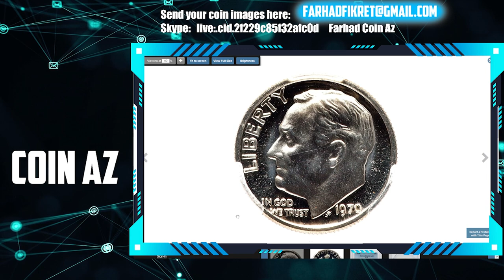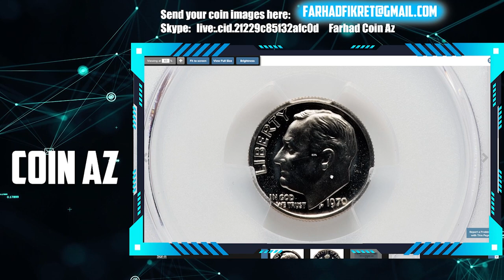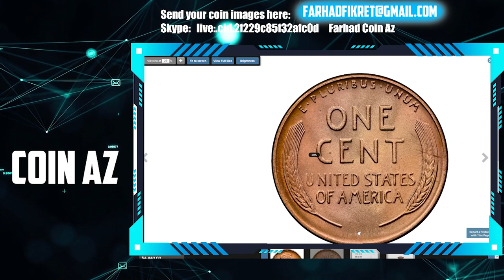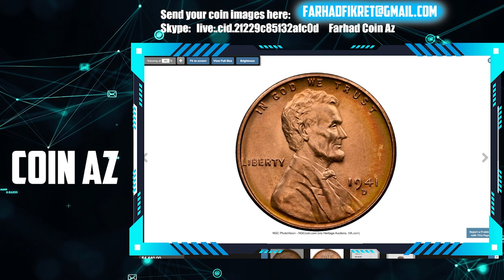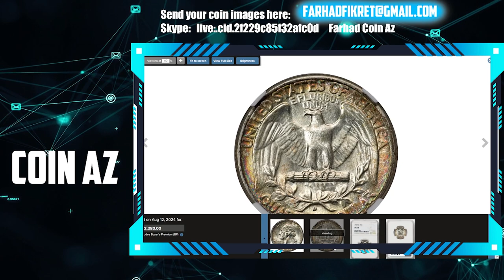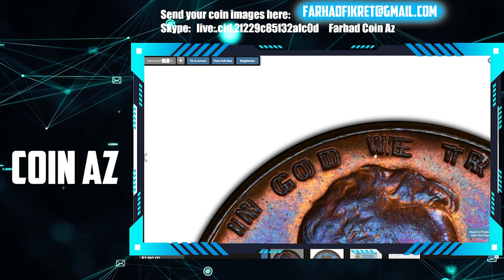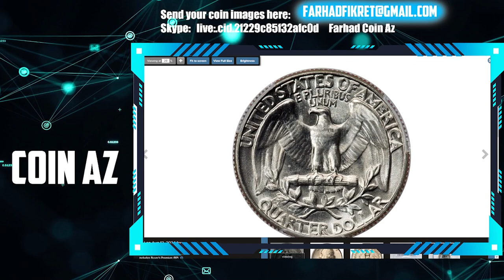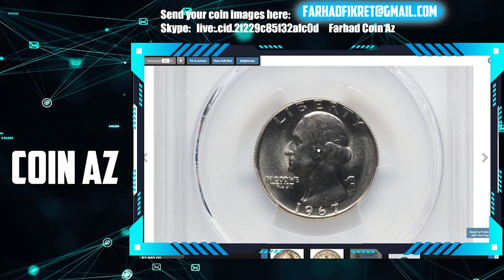Do You Have These RARE COINS?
Discover if you have any rare coins in your collection! This video showcases some of the most valuable and sought-after coins that might be hiding in your possession.
Find out if you have these rare coins in your collection! Watch this video to learn about valuable coins that could be hiding in your piggy bank.Curious if you have any rare coins in your collection? Watch this video to find out if you have any valuable coins hiding in plain sight!Do You Have These RARE COINS?